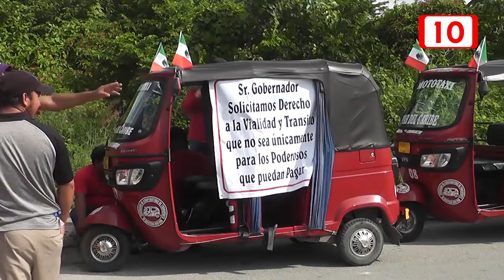Piden regularizar mototaxis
En la conmemoración de quinto aniversario de la fundación de su agrupación, los moto taxistas de “Mar del Caribe” exigieron que la autoridad los regule y deje de someterse a presiones hechas por el sindicato de taxis.